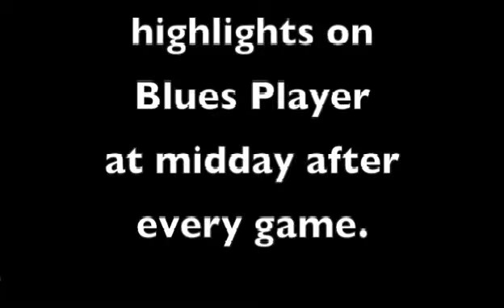Goals: Kevan Hurst's November Haul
Blues midfielder Kevan Hurst scored four goals in November and here they all are. Hurst scored against York City, Cheltenham Town, Mansfield Town and Exeter City.